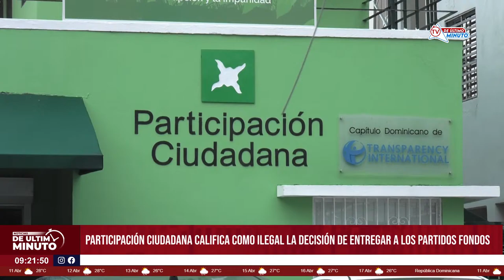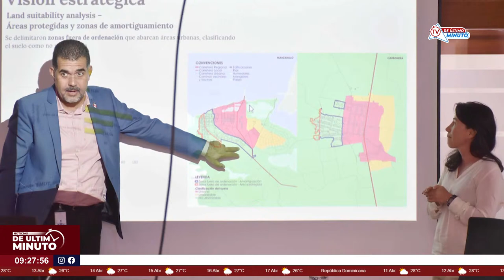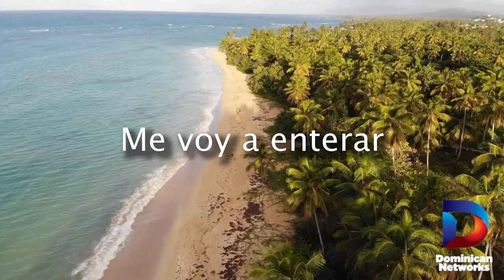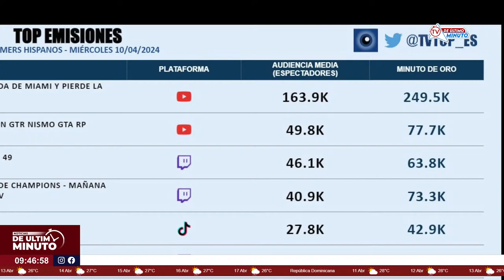🔴ENCUENTRA SIN VIDA BISABUELA DE NIÑA ULTIMADA EN ASALTO EN LA MAXIMO GOMEZ - 10.04.2024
Eclipse total de sol del lunes 8 de abril 2024